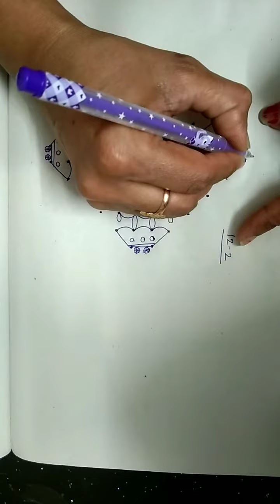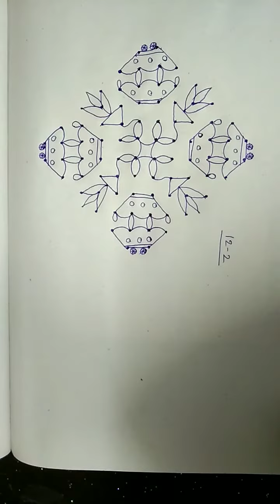Rathasapthami special#ratham muggu#12*2*2 dots rangoli@kutti vlogs✍🌺🌺